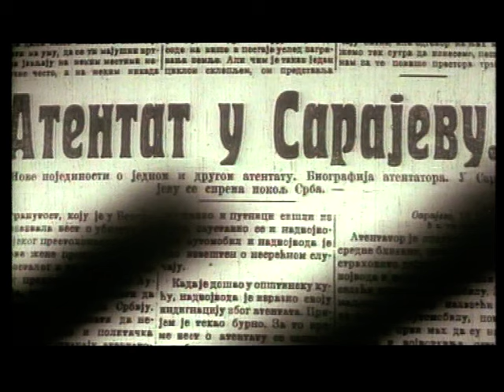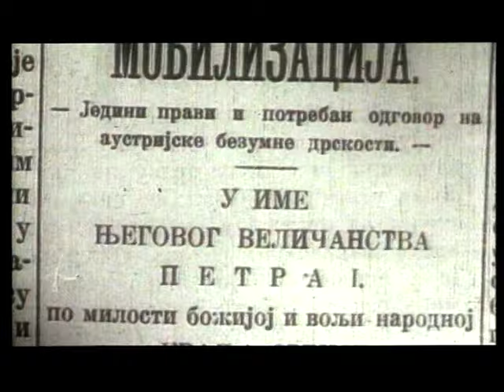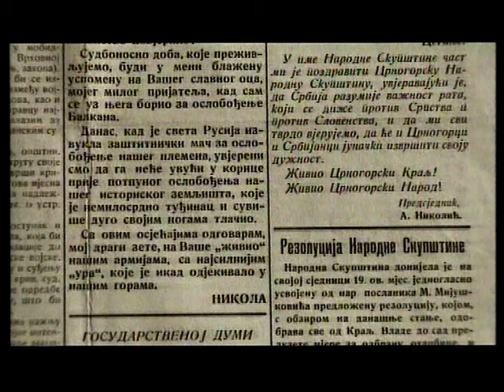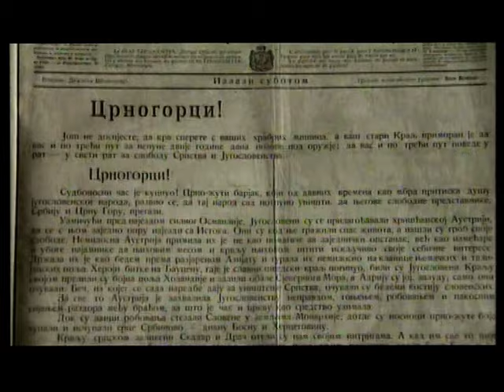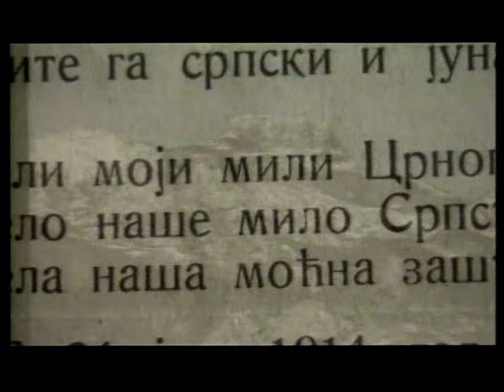Mojkovačka bitka (dokumentarni film, 1996.)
produkcija: VFC "Zastava Film" Beograd, reditelj: Milun Vučinić